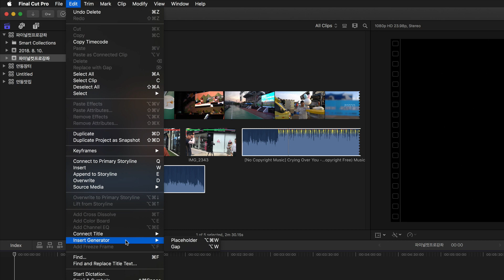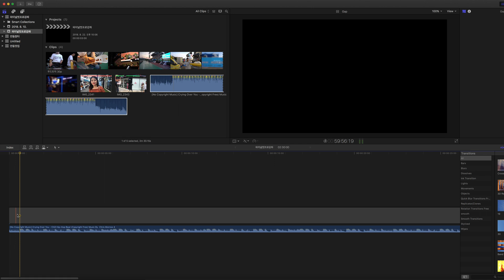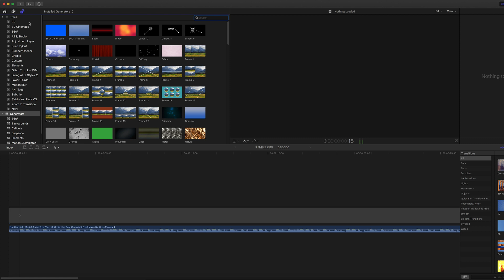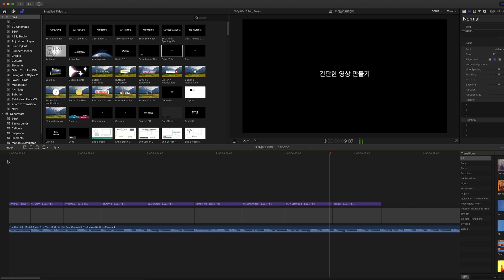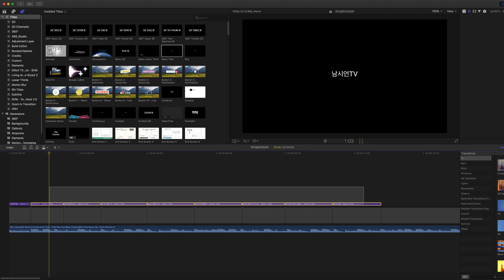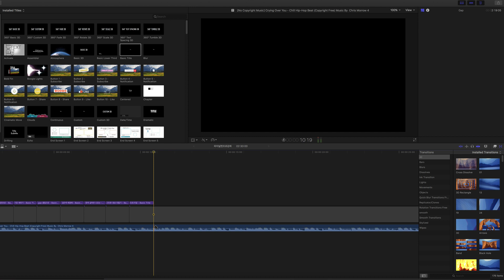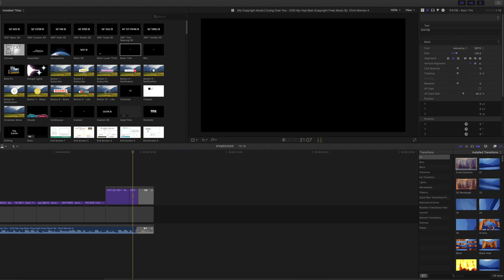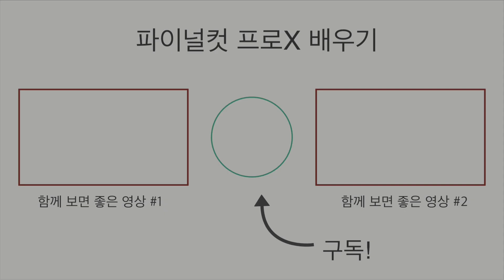파이널컷으로 검은색 배경에 글자만 나오는 동영상 만들기